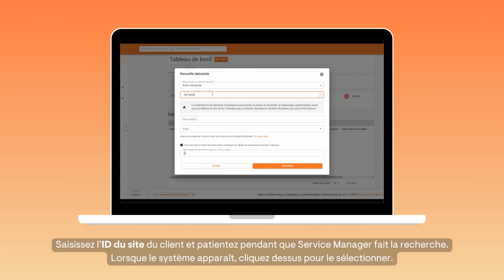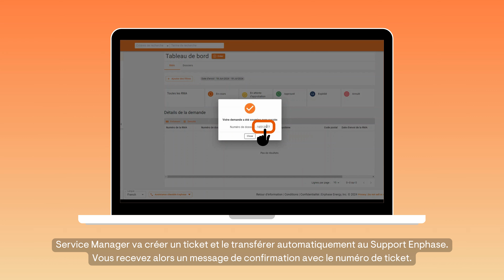Tickets de support sur Service Manager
Service Manager permet de faire bien plus que des RMA ! Découvrez comment créer un ticket de support pour demander au Support Enphase de vous aider sans avoir à passer par le téléphone.